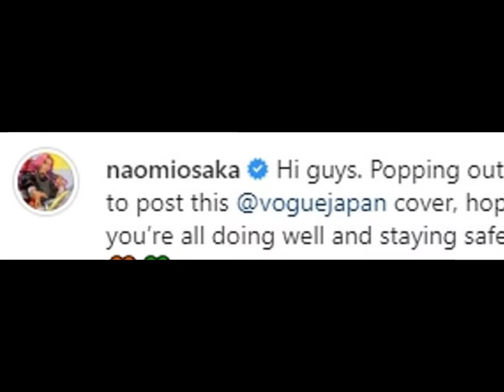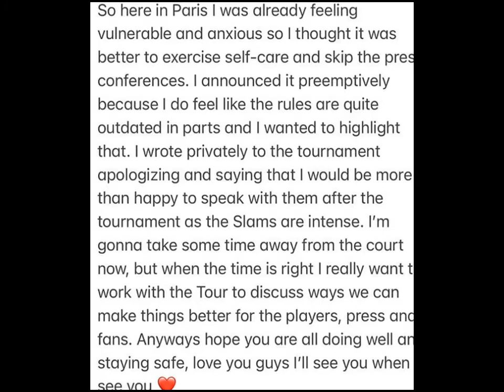Naomi Osaka shares new Japan Vogue cover shoot after withdrawing from media for her mental health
The tennis star, 23, shared the cover of the fashion magazine and a number of the glamorous snaps which are featured in Japan Vogue's August issue in an Instagram post on Monday.